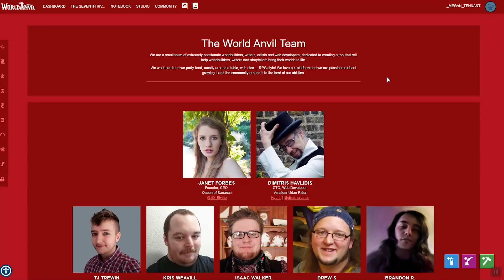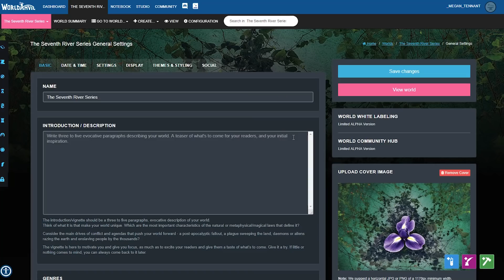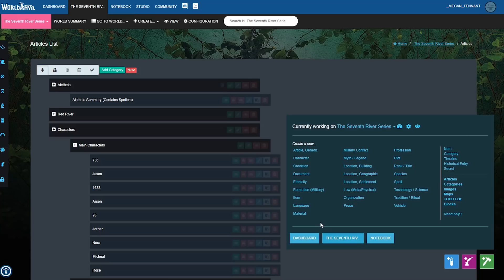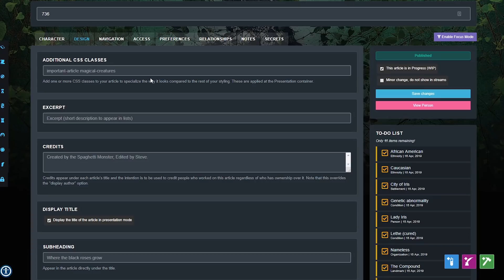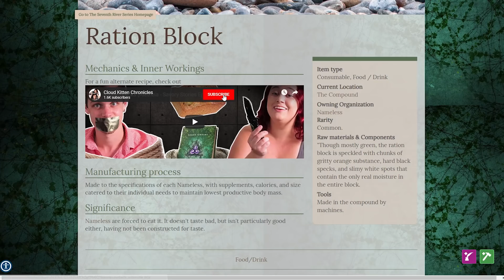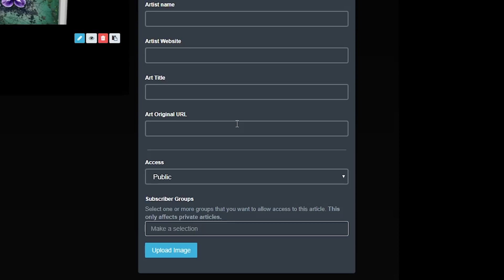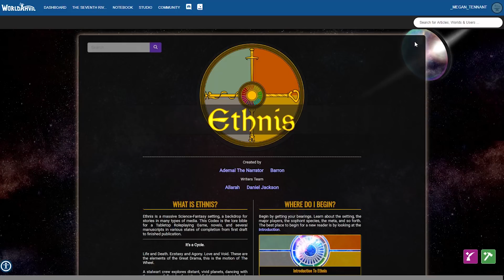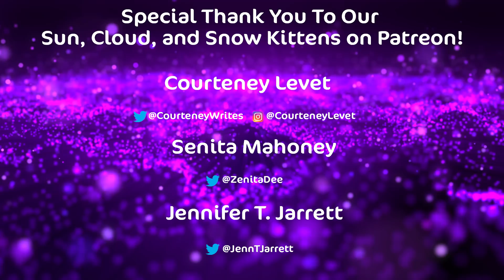Demo For Writers | A Cloud Based Series Bible App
***The app got a pretty big graphics update right after I made this video because any time I make a demo/tutorial video ever, something major has to change that same month. It is the law of the Universe. So some of these things still apply but it all looks pretty different and there seems to be some new stuff. I'll try to get around to doing an update video at some point.

Recently I talked about the basics of series bibles when it comes to how to write a solid book series, and in that video I said I'd be covering everything from how to keep track of worldbuilding on paper to software for worldbuilding. And here's the next video in that set! In this video I'm doing a demo of the worldbuilding series bible software that is world anvil.

Originally created for RPG type things, WorldAnvil is ever evolving and is a great solution for authors looking for a digital series bible software. It isn't the perfect solution, but it's the best I've found on the market and it's getting better every month. If like me you're a writer with terrible handwriting and you need a digital option, this is the writerly software for you.

Let me know in a comment what writing advice you'd like me to cover next, and preferably, what series bible method you'd like me to cover next!

Ethnis is a Narrative Universe and Tabletop RPG Setting and Ruleset under development by Ademal and Barron. It is in constant growth and has a playful community of fans, writers, and artists on discord.